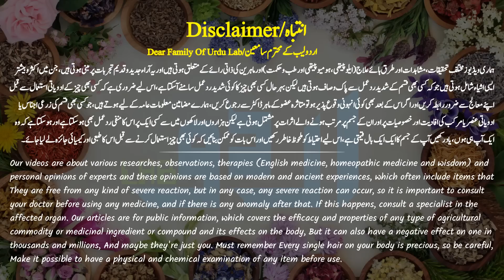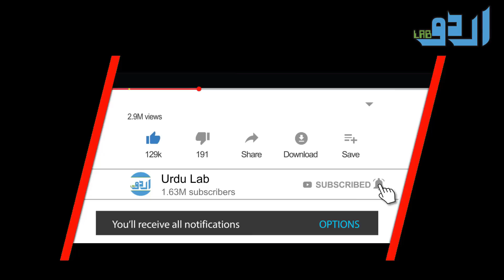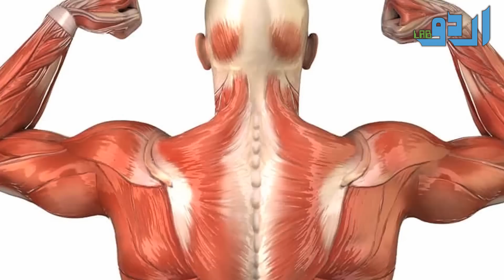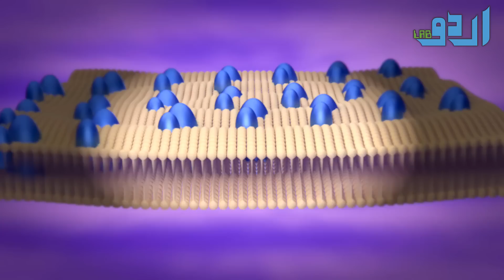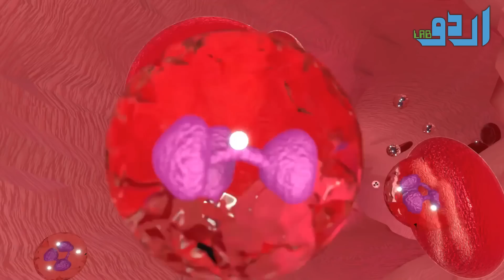Aloo K Fayde | Aloo Khane K Fayde | Potato Health Benefits Urdu || Hindi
Or